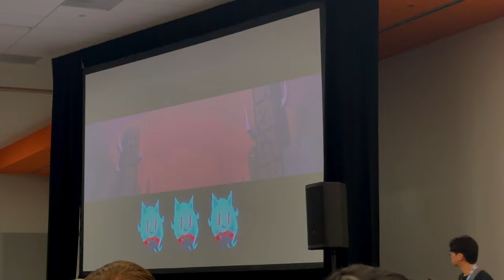FanimeCon 2024 | Event - CWF: Fanimania 9 - HELLTAKER/duo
The CWF celebrates 10yrs of operating, and this night is Fanimania 9! We continue the introduction of the competitors from round 1.  @CosplayWrestlingFederation
Related Links
Cosplay Wresting Federation